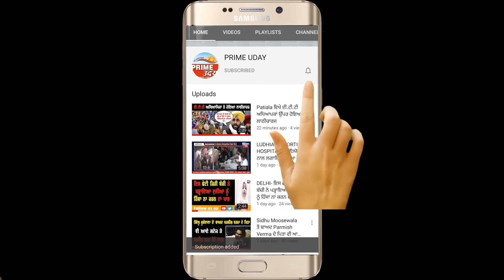AMRITSAR - ਬੱਚੇ ਨਾਲ ਕੁੱਟਮਾਰ ਕਰਨ ਵਾਲੀ ਮਾਂ ਪਹੁੰਚੀ ਜੇਲ੍ਹ ! ਪਰਿਵਾਰਿਕ ਮੈਂਬਰਾਂ ਨੇ ਇਨਸਾਫ਼ ਦੀ ਲਾਈ ਗੁਹਾਰ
AMRITSAR - ਛੋਟੇ ਬੱਚੇ ਨਾਲ ਕੁੱਟਮਾਰ ਕਰਨ ਵਾਲੀ ਮਾਂ ਪਹੁੰਚੀ ਜੇਲ੍ਹ ! ਪਰਿਵਾਰਿਕ ਮੈਂਬਰਾਂ ਨੇ ਇਨਸਾਫ਼ ਦੀ ਲਾਈ ਗੁਹਾਰ